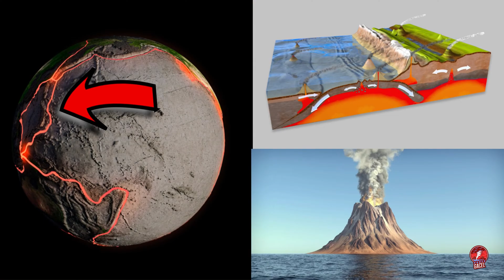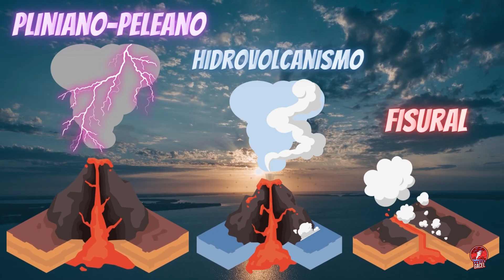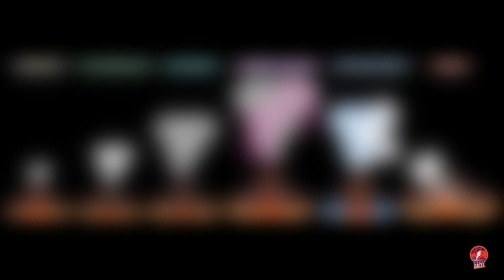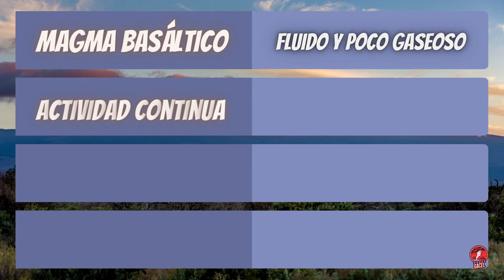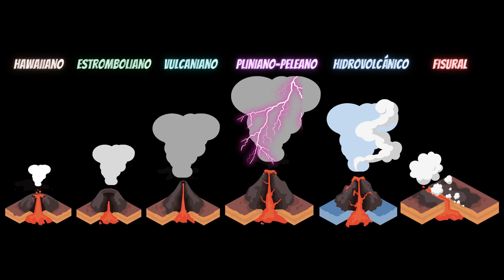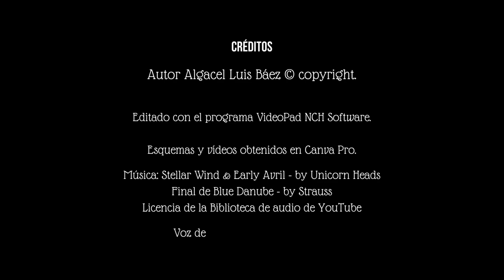Los dinamismos eruptivos -1a parte- (el Hawaiiano y el Estromboliano)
Las particularidades de los distintos tipos de dinamismos eruptivos, basado en la clasificación de Mercalli, y según la modificación de Lacroix. En este capítulo se muestran aspectos introductorios, consideraciones y las características de los dinamismos Hawaiiano y Estromboliano, junto a algunos ejemplos. @profegacel